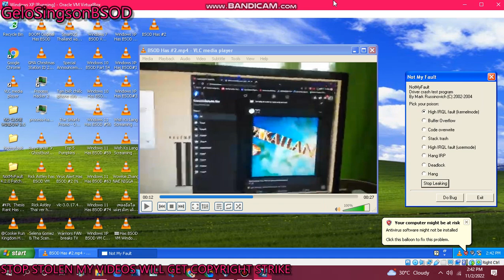has BSOD VM (Windows XP)